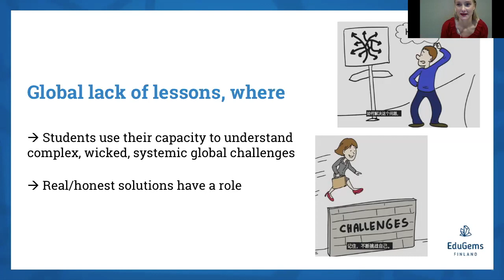Why have we founded EduGems and created these courses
In this video Dr. Marianne Juntunen founder and pedagogical director of EduGems Finland briefly describes what kind of lesson are needed when trying to meet UN SDG 4.7 (ESD).

Sign up for free to Edugems Academy to get access to the e-learning platform where you get practical tasks related to the webinar, join discussions on the topic with other international and Finnish participants and earn a certificate.